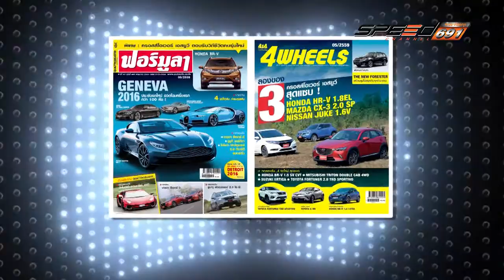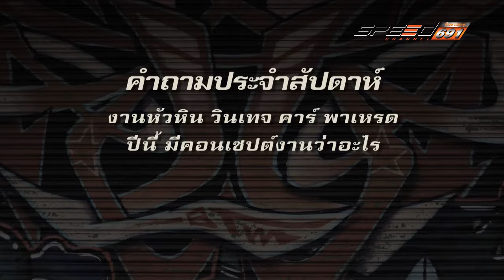Carnatomy Onair 28 12 59 B5